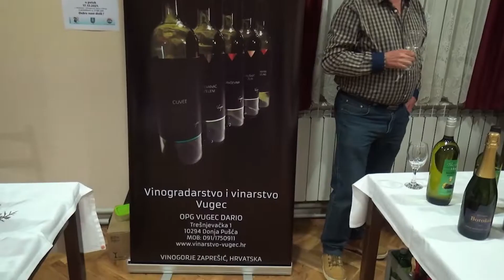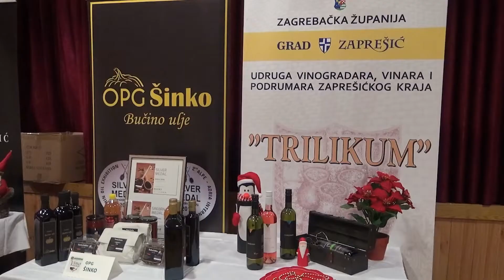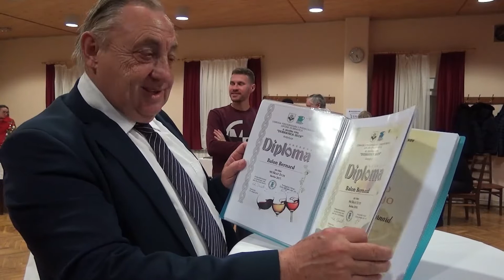Televizija Zapad - Vijesti 20.12.2021.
U Vijestima pogledajte:

0:00 - „VINO U BRDOVEČKOJ ČAŠI“ U DRENJU BRDOVEČKOM
Tradicionalna turističko-gastronomska manifestacija

3:26 - UTOČIŠTE ZA KONJE U KRAJU DONJEM
Organizirane dodatne atrakcije za posjetitelje

6:13 - BOŽIĆNA RADIONICA UDRUGE ETNO FLETNO
Školarci izrađivali kolače i nakit

8:56 - HUMANITARNA AKCIJE FORUMA ŽENA SDP-A ZAPREŠIĆ
Prikupljanje prehrambenih proizvoda i higijenskih potrepština za potrebitu djecu